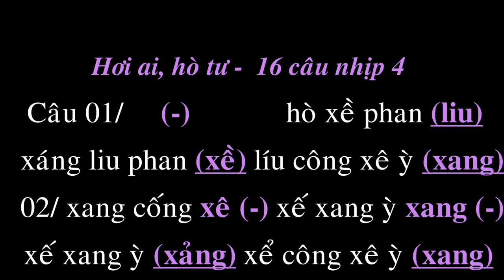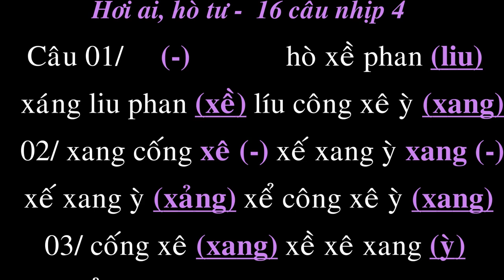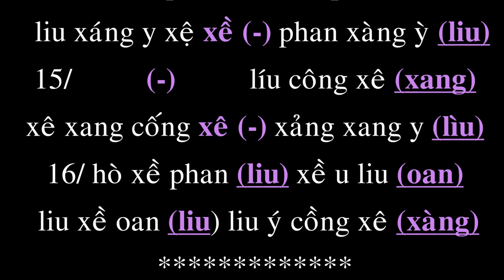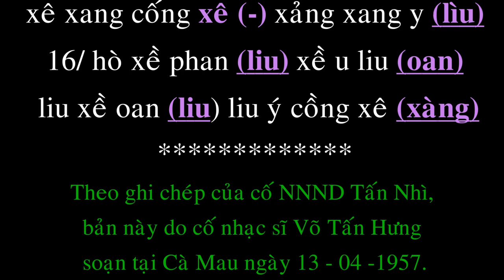Bá Nha khóc Tử Kỳ - Văn Môn hòa đờn cùng ban nhạc Quê Mẹ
Hòa đờn " Bá Nha khóc Tử Kỳ"
-Nnut Duy Kim đờn Tranh; Nsut văn Môn đờn Guitar VN
Nnut Quang Dũng đờn Bầu & Nnut Huỳnh Tuấn đờn Kìm.